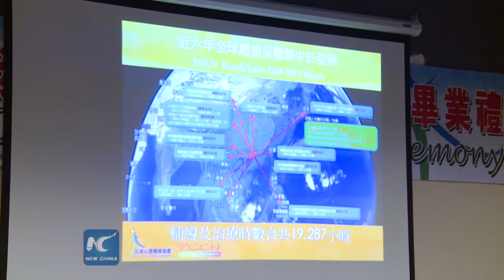Mental illness among victims of Fukushima Daiichi nuclear disaster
44% of interviewed Fukushima Daiichi nuclear disaster victims have past-traumatic stress disaster (PTSD), according to Post Crisis Counseling Network (PCCN), a charity group focus on mental health and psychological support from Hong Kong. The survey introduced from 26th Feb. to 5th March.